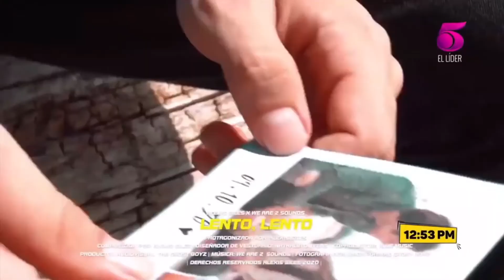Alexis Siles enlace El Macaneo 🇭🇳